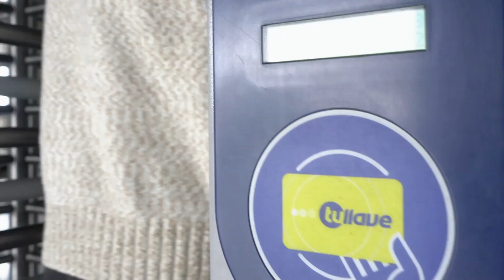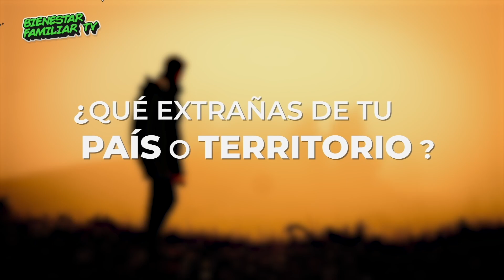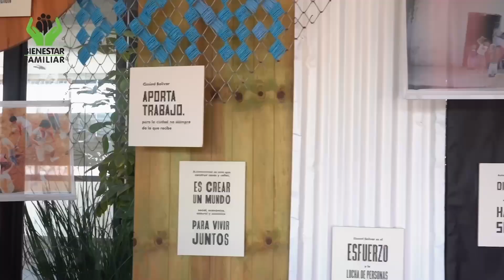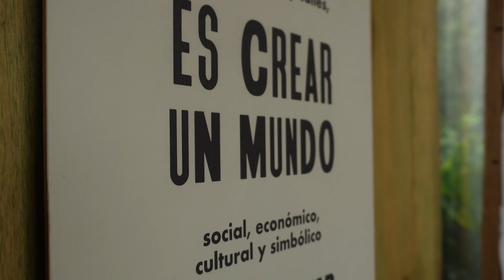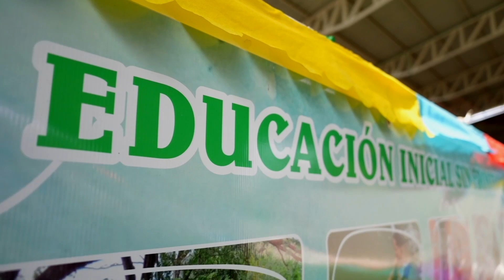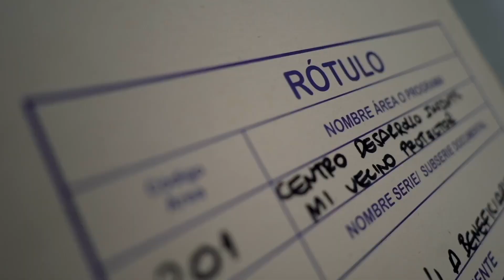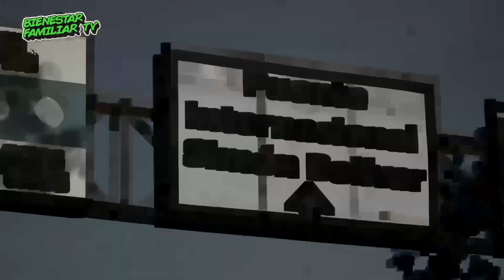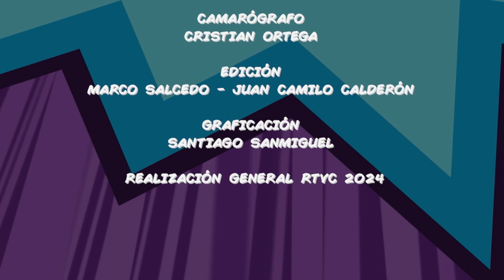BIENESTAR FAMILAR TV CAP 5, Fecha de emisión: Sábado, 05 de Octubre de 2024